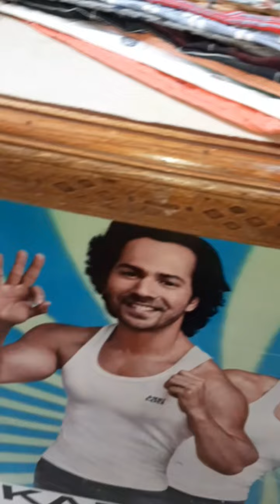My SHOPPING VLOG 🕉️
THANKS🕉️FOR🕉️WATCHING🕉️